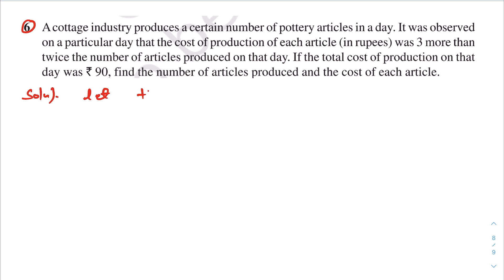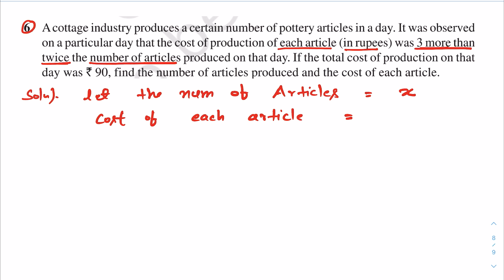Q4-5 Ex 4.2 class 10 Quadratic Equations by Ak Yadav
maths class 10 chapter 4 Quadratic Equations exercise 4.2 Question 4 and 5

Other channels are
Hindi Medium    @Hindi Medium Academy

science   @Dear Science

class 11-12   @AK Study Plus